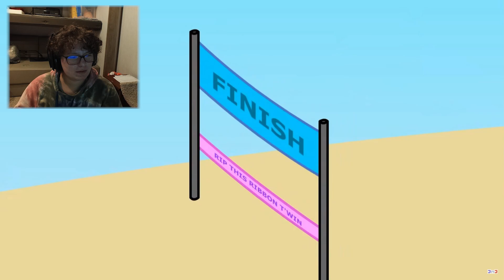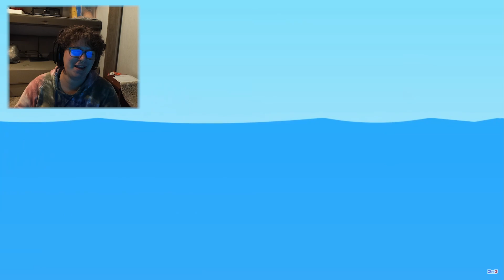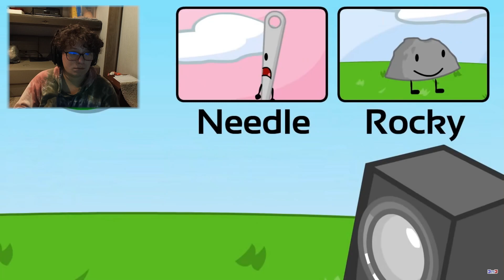BATTLE FOR DREAM ISLAND 1B! | *REACTION* IN 2023